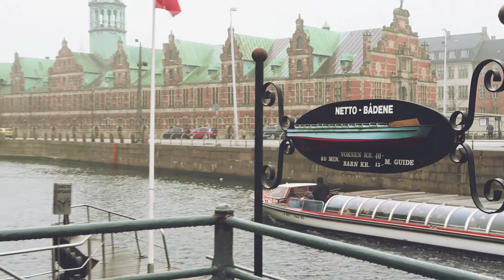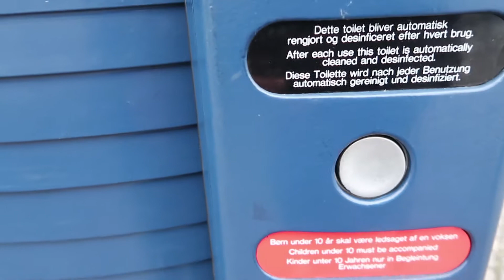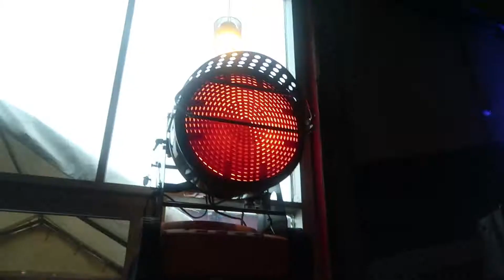She's Always Waiting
Vlog life 008

Copenhagen Denmark is an amazing place. So beautiful even if we went in the winter.

We used Skyscanner to book our one way flights using the one way to everywhere feature

Try the Skyscanner App!

Hello guys and gals! 2015 I minimized my life and become a Travel Youtuber. My travel bug hit when my big sis sent me a postcard from Paris. Filled with dreams of travel, I continued to pursue a high paying career in hopes to fulfill others propects for me. However, after a short stint in Asia, I learned to listen to myself and what I truley wanted. That is when I sold it all and with the money I earned from that I spent on a Canon 70D and started shooting.  I have been traveling for over two years taking my time in each country and realizing the most important thing is not money or things, it is a roof over your head, food in your belly and good company.

I currently Vlog periodically and also do travel video blogs on How to's, Tips, Reviews and One Minute Visuals.

FAQ

31

How do you Travel so much?
I don't have much money, I just dedicated my life to live without borders. I work whenever I can, wherever I am. I am not picky, I eat anything, and sleep on the ground, couch or a luxury bed. Doesn't matter. The most important part is I am free and I get to live a life I enjoy. I find joy in the simplest things and I live minimally.

**SOCIAL MEDIAZ:**